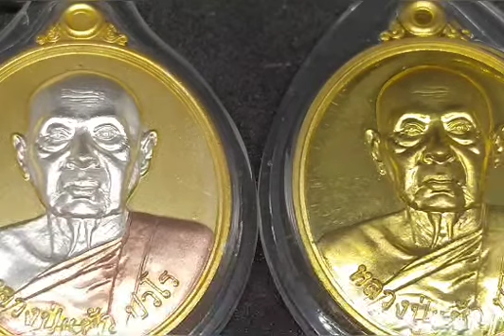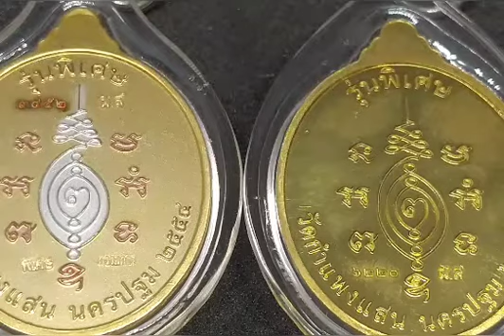เหรียญบริบูรณ์ทรัพย์ หลวงปู่แผ้ว ปวโร